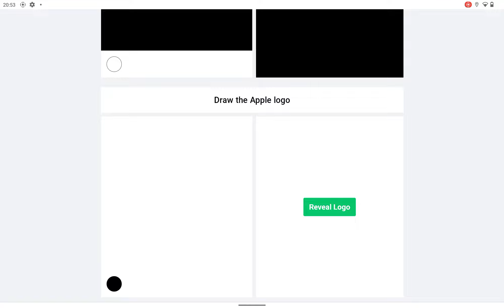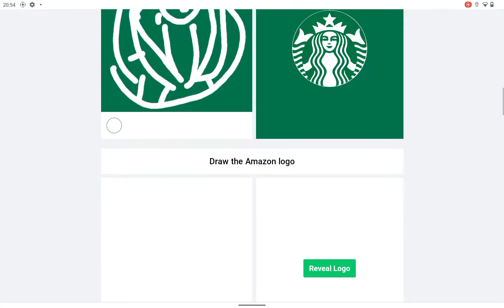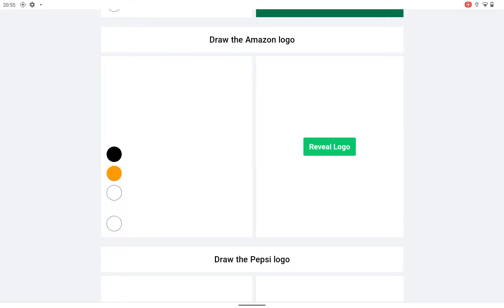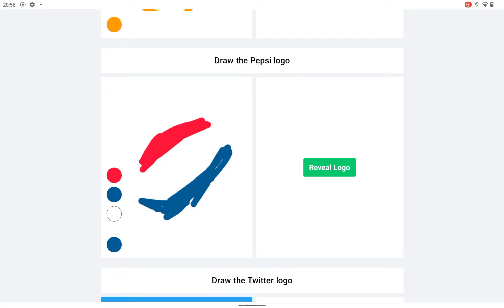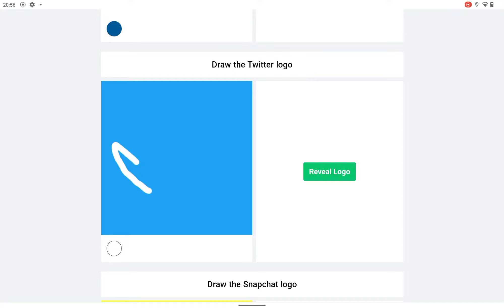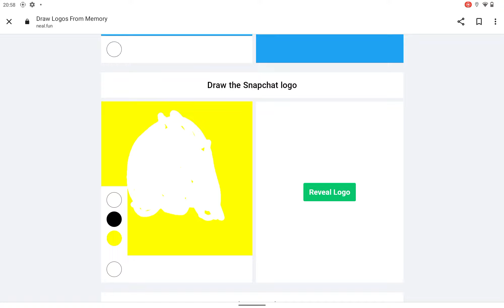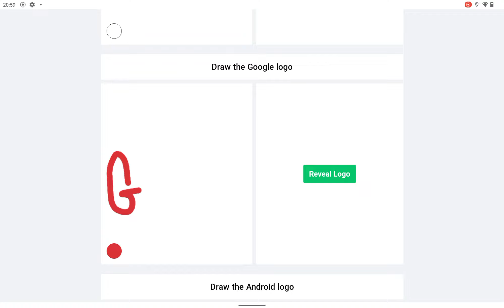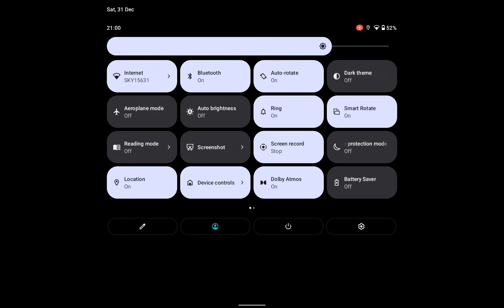drawing logos from memory